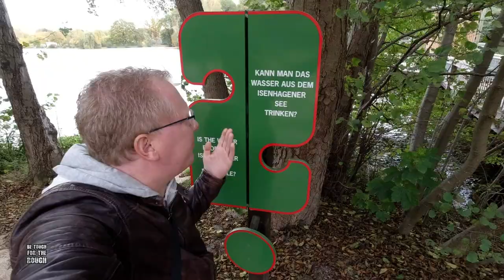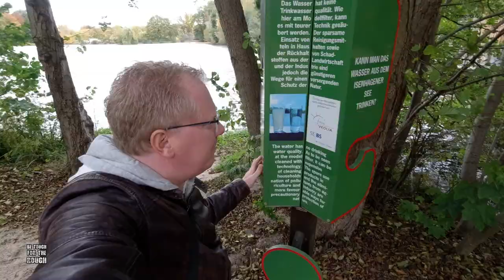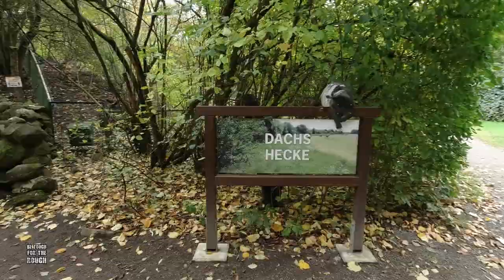Der etwas andere Tierpark - Otterzentrum Hankensbüttel 2020!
Immer wieder etwas Besonderes ist der Besuch im Otterzentrum Hankensbüttel bei Gifhorn. Tolle Gehege, verwinkelte Wege, ein Baumwipfelpfad, unterirdische Gänge, eine Floßfahrt auf dem See, der einzigartige Otterhund, zahlreiche Experimentier-Stationen und ein schickes Eingangsportal inkl. Restaurant sorgen für einen sehr empfehlenswerten Tagesausflug. Schaut das Video, um meinen Beinahe-Sturz in den See nicht zu verpassen! Viel Spaß dabei!